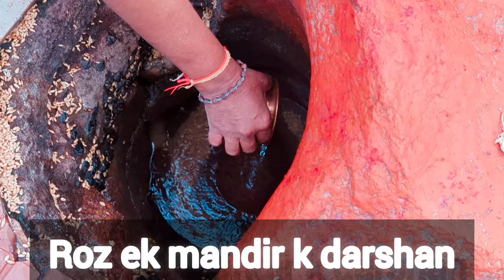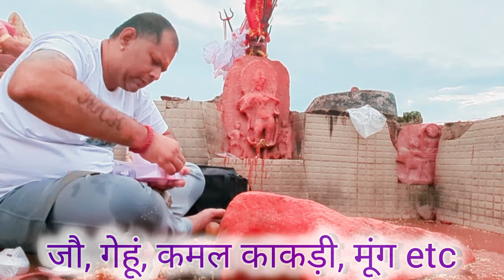नाभि कुंड | नदी के बीचों बीच बोट मे बैठकर | सुंदर दृश्य | nabhi kund nemawar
Narmada nabhi kund |

Nemawar nabhi kund |

Nabhi kund nemawar |

Nabhi kund narmada  |

nemawar thana prabhari |

nemawar bhootu |

nemawar mandir |

nemawar road |

nemawari silk mills |

nemawar madhya pradesh |

nemawar puja bhai |

Nemawar boating |

narmada parikrama |

narmada parikrama anubhav |

narmada parikrama route |

Paidhal narmada parikrama |

narmada parikrama by car |

narmada parikrama 2024 |

narmada parikrama uttarvahini |

नाभि स्थान नेमावर |
नाभि कुंड नेमावर |

नेमावर नाभि कुंड का महत्व |

नेमावर नाभि स्थान का महत्व |

Nabhisthan nemawar |

Nabhi sthan nemawar |

 Nabhi kund nemawar Tour |

Nabhi kund nemawar Rakesh Khanna Surat |

How to reach Nabhi kund nemawar |

Tourist places near Nabhi kund nemawar |

Temple Timing Nabhi kund nemawar |

Temple Distance Nabhi kund nemawar |

Railway station near Nabhi kund nemawar |

Address Nabhi kund nemawar |

Photo Nabhi kund nemawar |

Location Nabhi sthan nemawar |

Vlog Nabhi kund nemawar |

Story Nabhi sthan nemawar |

Legend Nabhi kund nemawar |

Katha Nabhi sthan nemawar |

Itihas Nabhi kund nemawar |

History Nabhi sthan nemawar |

Rahasya Nabhi kund nemawar |

Kaha per he Nabhi sthan nemawar |

2024 Nabhi kund nemawar |

My first video of Nabhi kund nemawar |

2025 Nabhi kund nemawar |